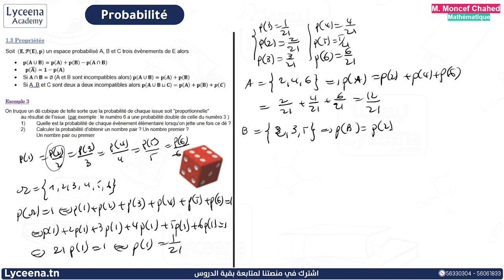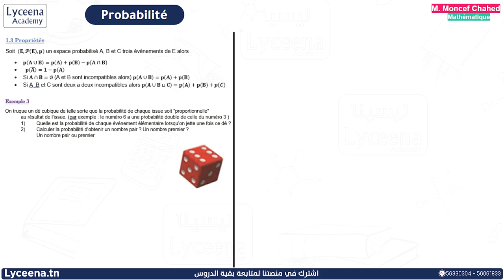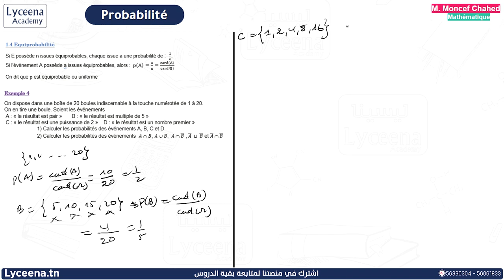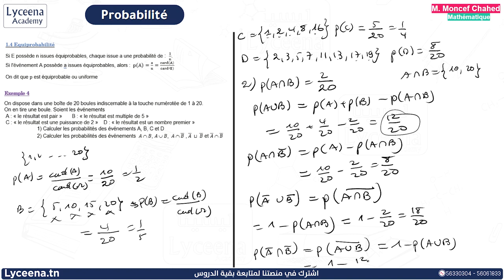Bac Sciences Exp | Mathématiques | Probabilité (2)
Probabilité ,

معاك للـAdmis 😍